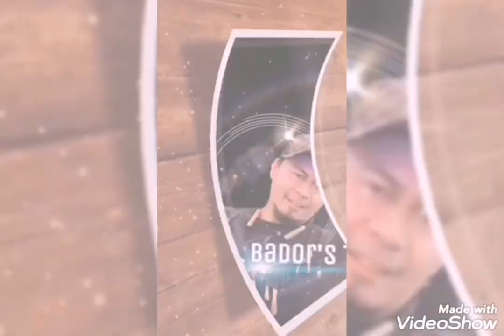Goodness of God-cover